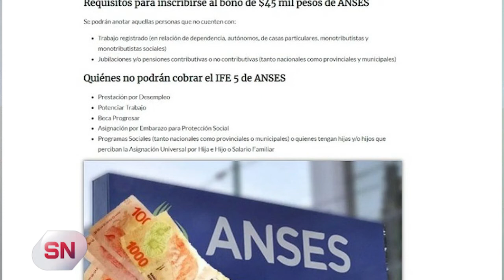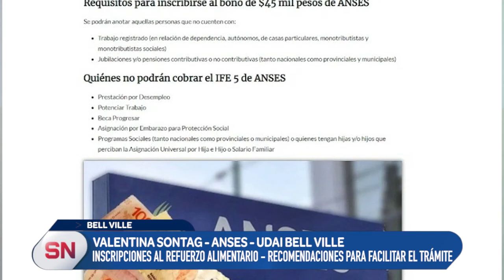ANSES: INSCRIPCIONES AL REFUERZO ALIMENTARIO, RECOMENDACIONES PARA FACILITAR EL TRÁMITE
Valentina Sontag, responsable de Anses UDAI Bell Ville, nos brindó todos los detalles a tener en cuenta para el trámite.